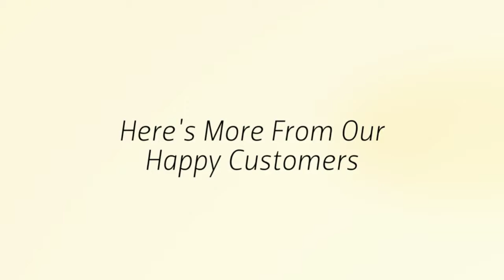Pico Rivera CA Sewer Repair - Sewer Line Cleaning Services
sewer line cleaning
trenchless sewer repair
trenchless sewer pipe lining
main sewer line cleaning
sewer line replacement
sewer cleaning
no dig sewer pipe repair
municipal sewer pipe repair
pipe relining